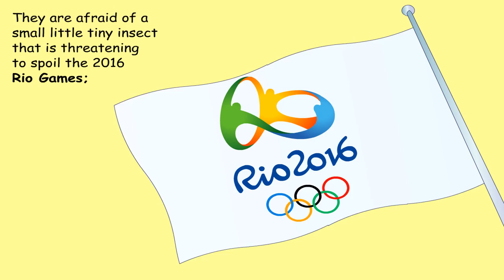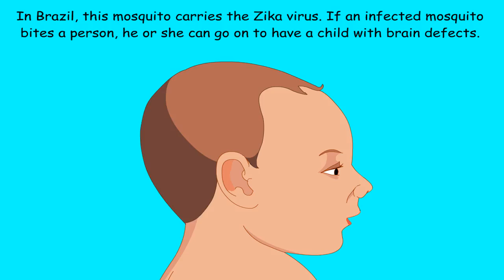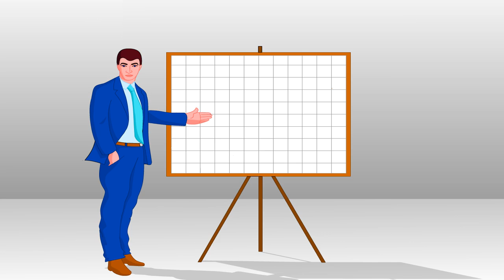Zika virus @ Rio Olympics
Why the zika virus is dangerous and how you can protect yourself against mosquito bites.

Watch some of our Sports related stories:
The funny and exciting history of MMA and how it has developed into a worthy sport in India